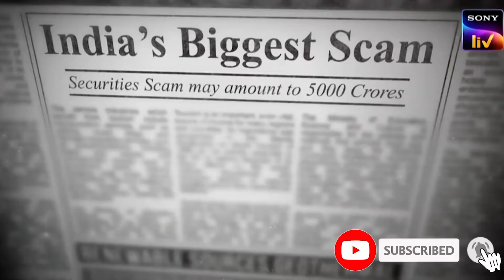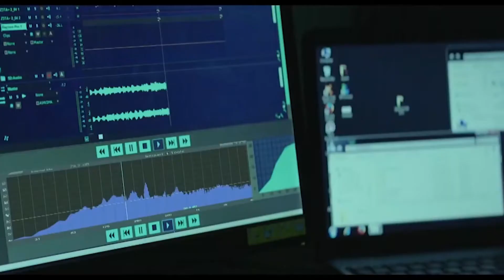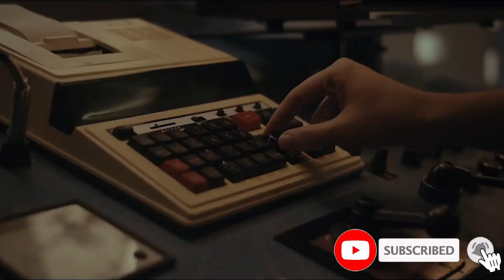Hindi webseries Must watch | Must watch webseries for Sep & Oct month | Filmi Review with VB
Here you find the latest Reviews and Ranking of the Movies and TV-Series based on the popularity,IMDB ratings, Reviews, Surveys & Google Searches too!

We showcase Filmi Review#review#filmireview#filmi#reviews
Movies#BollywoodTVseries#HollywoodMovies#HollywoodMoviesInHindi#hollywoodwebseris#bollywoodhindiseries which are available on platforms like

Bollywood View#vbnewz#VBNEWZ#VB Newz#vb newz